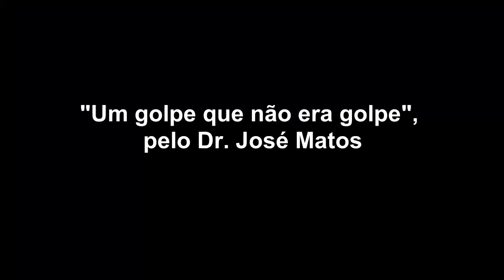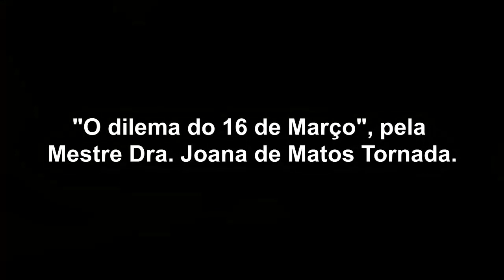Assembleia de Investigadores N.º 199, 21 de Março de 2024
Vídeo da Assembleia de Investigadores N.º 199, subordinada ao tema “A Revolta das Caldas – 16 de Março de 1974” com as comunicações: “Um golpe que não era golpe”, pelo Dr. José Matos e “O dilema do 16 de Março” pela Mestre Dra. Joana de Matos Tornada, realizada a 21 de Março de 2024.